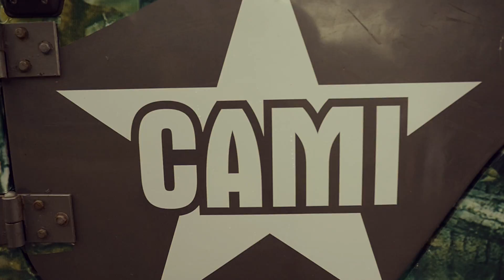Video de 15 - Cami & Friends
Film & Postproduction by VCP Cinematic FILMS